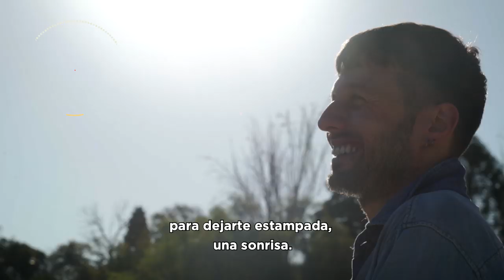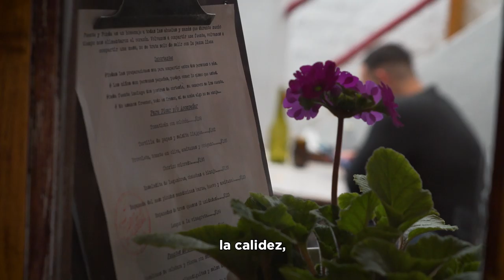De Barrio | 3° temporada, capítulo 8: Mendoza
Sabores de abuela que te llevan directo a la infancia